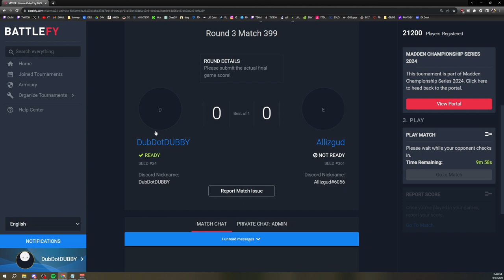D-LINE USER IN $200,000 MADDEN TOURNEMENT!!??